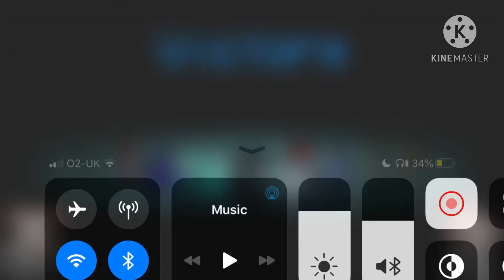Adventures Of Mr Bean In Among Us 1/2